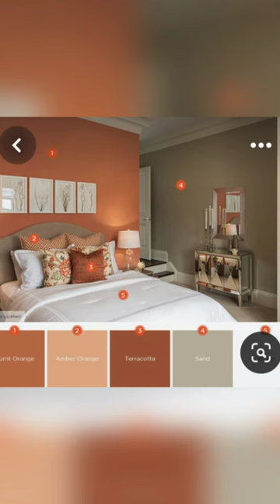Orange color bedroom ideas